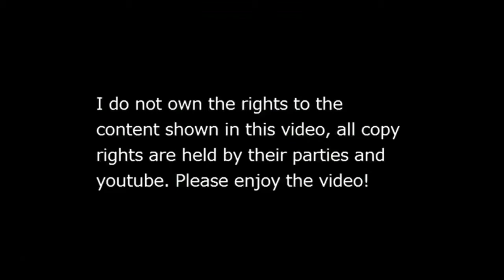Martin Is Mike Larry